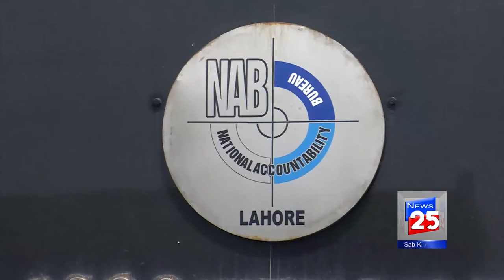وزیراعظیم عمران خان کی لاہور چئمئر آف کامرس کے سفیر ے ملاقات: چینل 25 نیوز